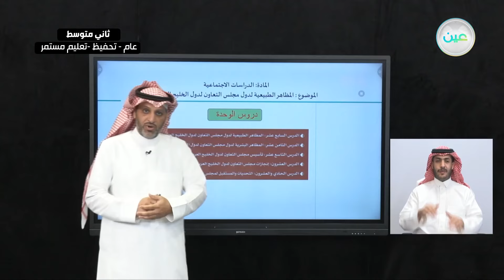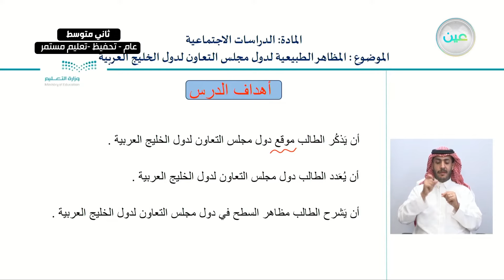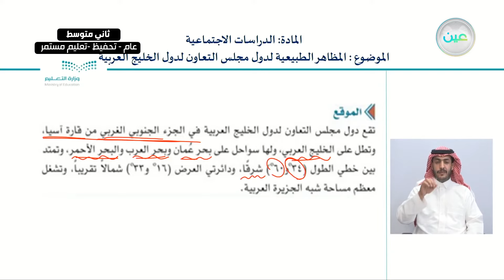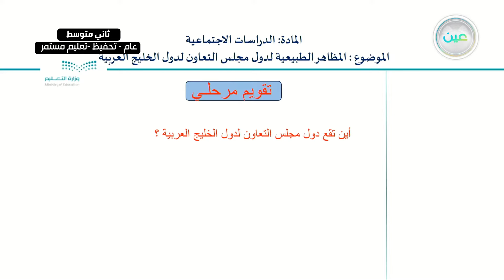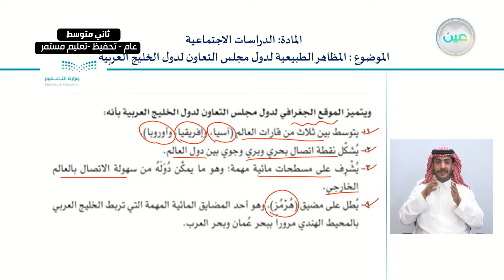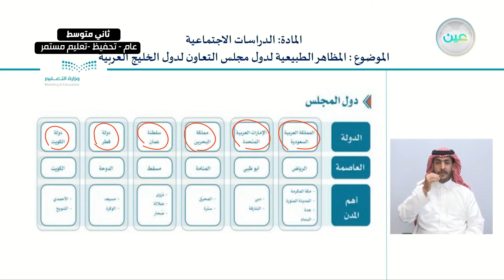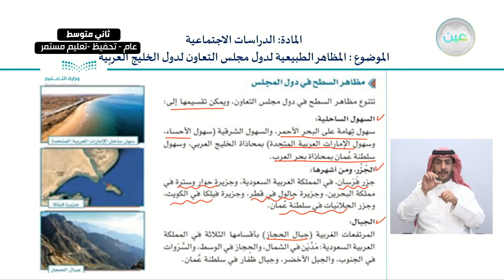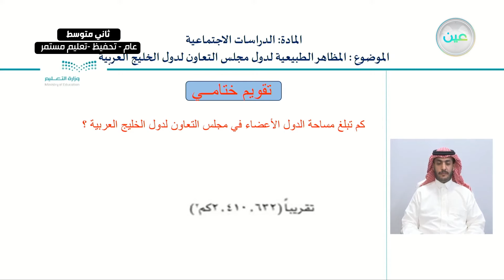المظاهر الطبيعية لدول مجلس التعاون لدول الخليج العربي - الدراسات الاجتماعية - ثاني متوسط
الحصة السابعة - الأحد - الأسبوع السابع - ثاني متوسط